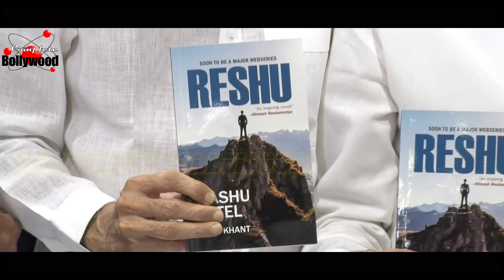Abbas Mastan & Jayantilal Gada Launch Aashu Patel’s Book ‘Reshu’